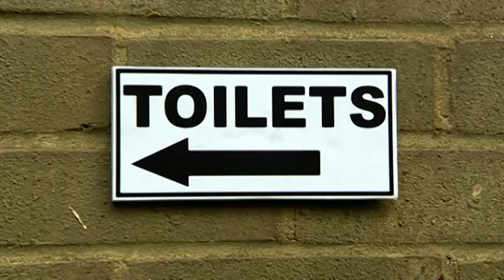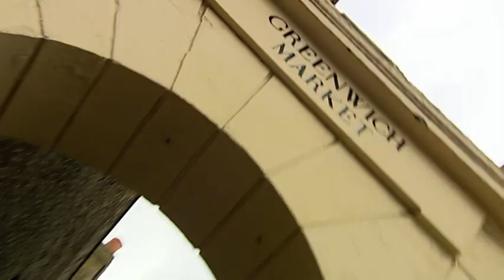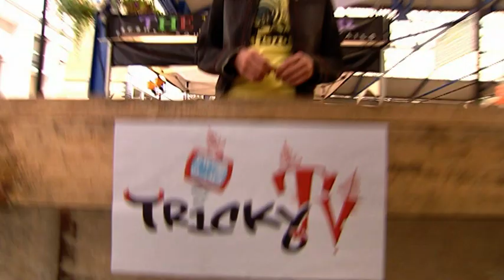Stephen Mulhern's Tricky TV! 🪄✨ Series 1, Episode 6 with Rachel Stevens 🎩🐇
In this episode, magical mayhem abounds on a school trip to the cinema, and singer Rachel Stevens is amazed when Stephen performs a mind-boggling trick with her expensive ring, and then saws her in half while she's standing up. Plus, Stephen sends a bodybuilder to the Table of Death to be impaled by a bed of sharp spikes falling from above.

Stephen Mulhern's Tricky TV! 🪄✨Magician, Stephen Mulhern, stages hilarious, hidden camera pranks and shows kids the secrets of classic card tricks.